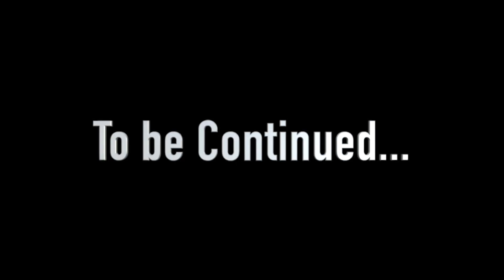MALANGOS FIRST BIRTHDAY! 🥳 A DAY TO REMEMBER…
SHOP OUR VLOG: